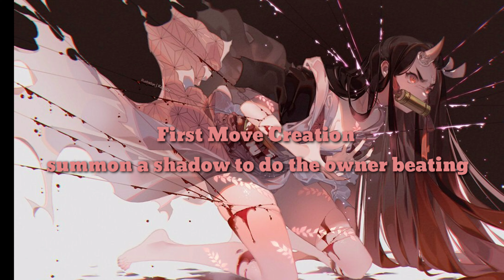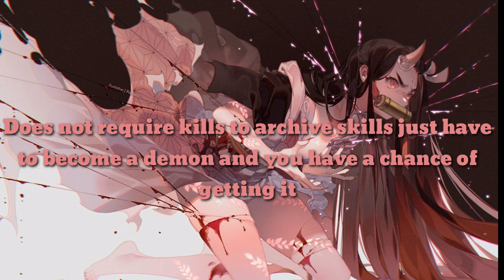SECRET DEMON ART SHOWCASE DEMON SLAYER ONLINE 2 ROBLOX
Demon Art Showcase Pretty Op for farming not going to lie
(note those link are ad link so if u click it I will gain revenue , u can not click on it )